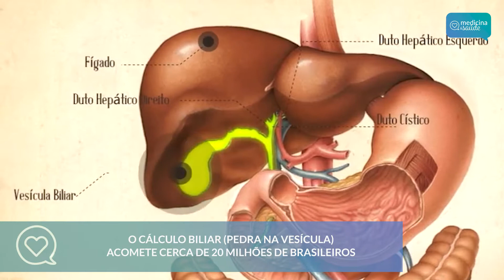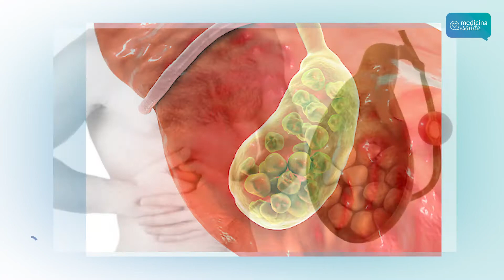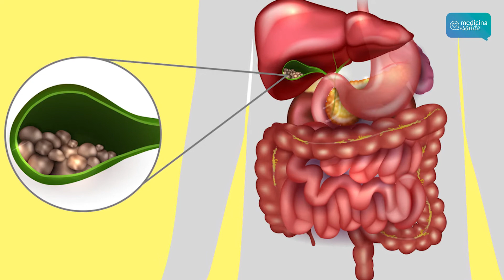Pedra na vesícula – Sintomas e Tratamento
Especialista fala sobre cálculo biliar, a famosa pedra na vesícula, que atinge cerca de 20 milhões de brasileiros; saiba porque esse problema atinge 4 vezes mais mulheres, do que homens!